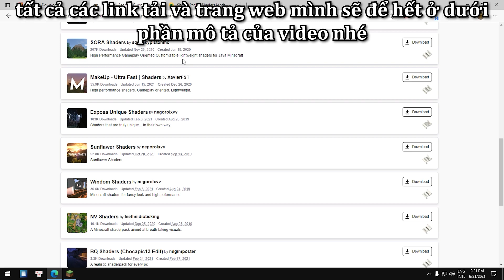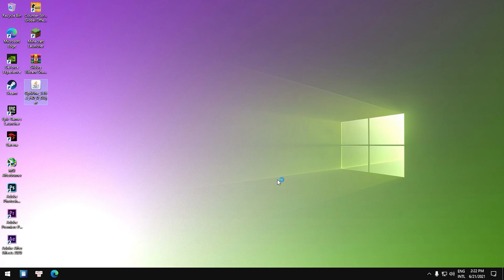Cách Cài Đặt Shader Nhanh, Đơn Giản Dành Cho Người Mới Chơi (Newbie)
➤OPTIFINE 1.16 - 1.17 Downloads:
►Tải Shader:
CurseForge:

00:00 Intro
00:14 Mở đầu video
00:27 Cách tải và cài shader
2:17 Kết thúc video
2:28 Outro
➤ Software:
Record: Nvidia Shadowplay
Edit video: Premiere pro 2020
Edit thumbnail: Photoshop 2020
➤This video made by EpicMonkey